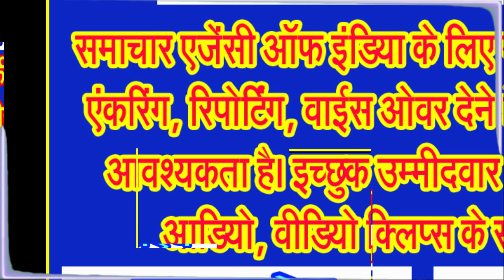पुण्य सलिला बैनगंगा माता की सुरमय आरती शिव की नगरी के लखनवाड़ा घाट पर . . .